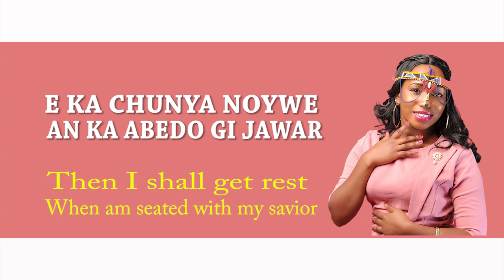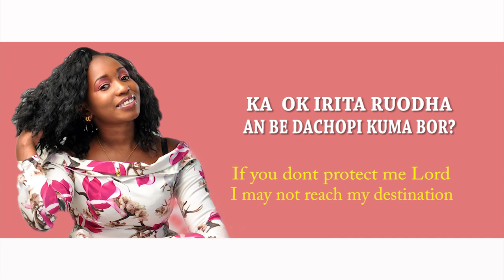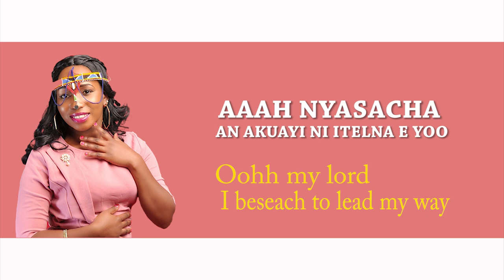SHALIN CHRISPINE - NYASACHA [OFFICIAL LYRICAL VIDEO] sms SKIZA 5357331 TO 811